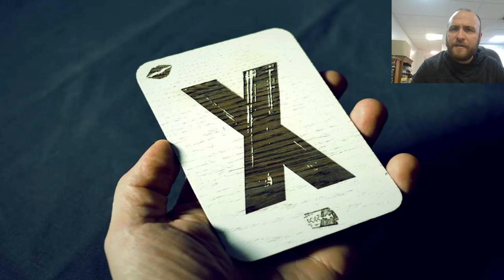Lets talk about why Safety tools are important.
Hey everyone. Usually this Friday block of programing is dedicated to our NPC's series. However, I got some flak about including a section on why safety tools are important in an RPG.
I didn't realize it was something I wanted to make a video on but I did. Its unscripted but I think its an important lesson. Anyway. Thanks for everything, you guys rule.